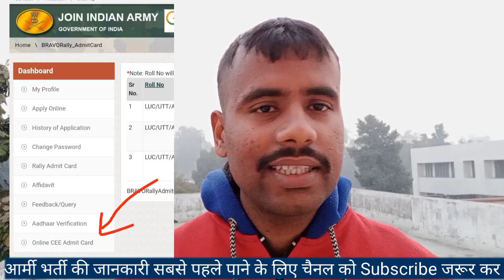आखिरकार हो गया बदलाव 😭 || आर्मी भर्ती में अब online परीक्षा || agniveer army bharti 2023 || CEE EXAM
army recruitment 2023 , eligiblity, age, exam, physical, etc complete process